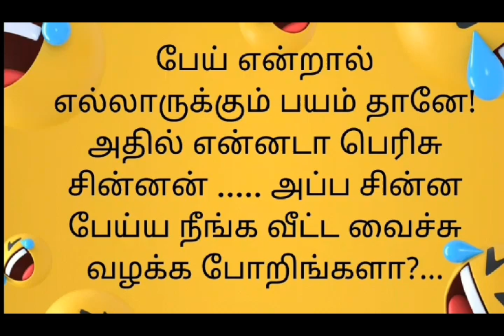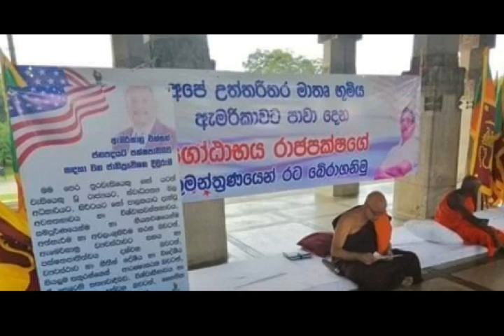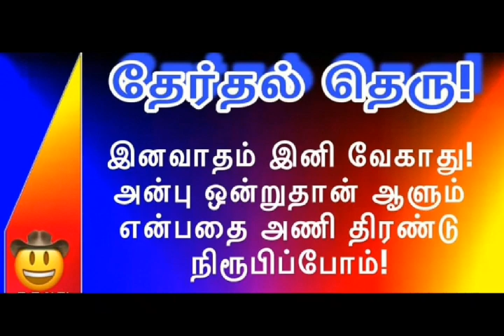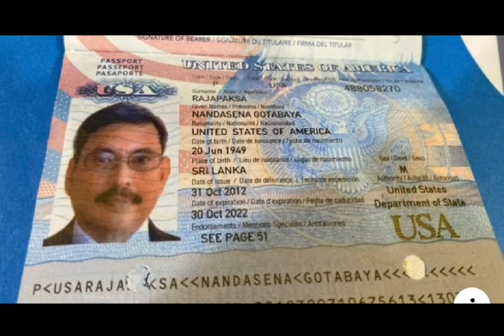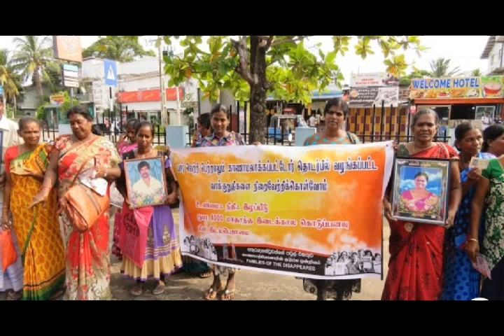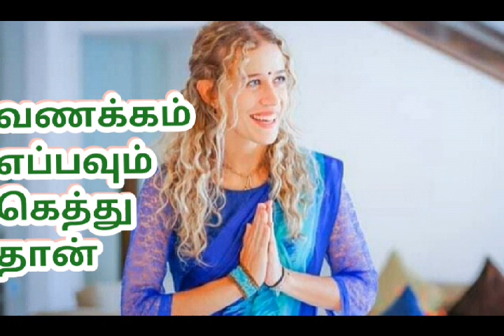யாழ்ப்பாணம் தமிழ் செய்திகள் 10.11.2019**